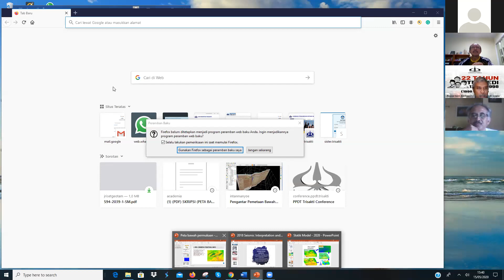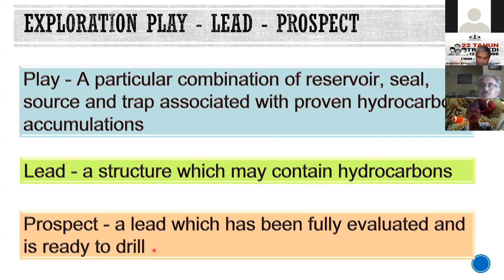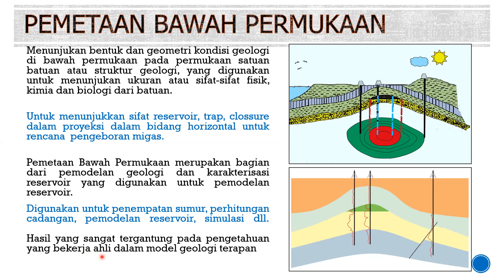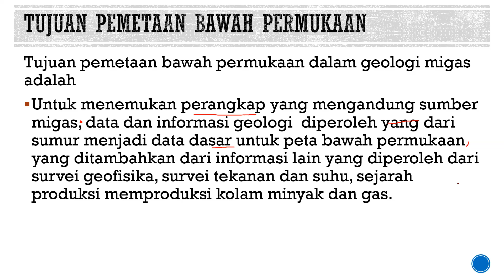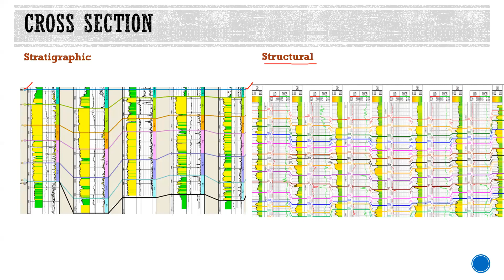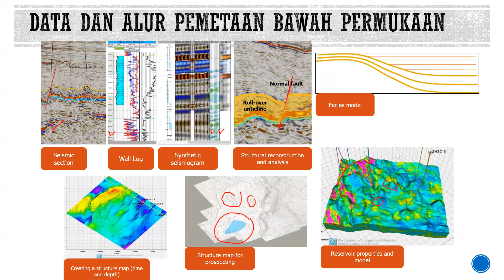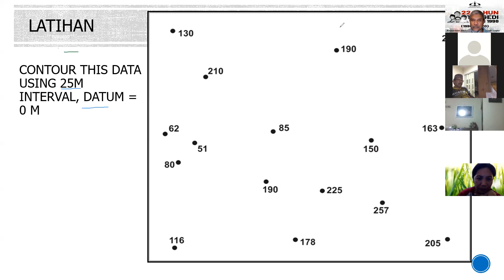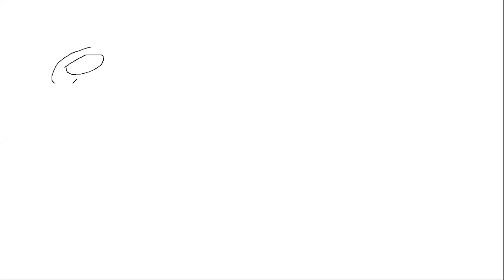ASPRODITEGI#4: KULIAH DARING MIGAS (Pemetaan Bawah Permukaan)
Dr. M. Burhanudinnur
(Dosen Prodi Teknik Geologi Trisakti)